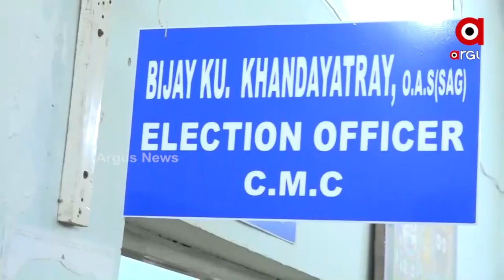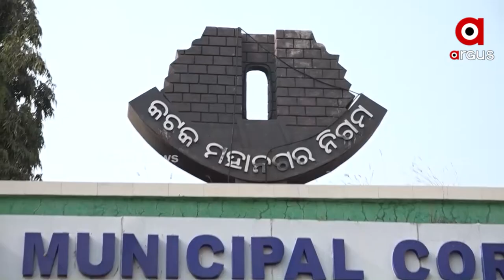Cuttack: Big Conspiracy behind application for withdrawal of Candidature of Independent candidate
କିଏ କରିଥିଲା ଲୋକନାଥଙ୍କ ପ୍ରାର୍ଥୀପତ୍ର ପ୍ରତ୍ୟାହାର ପାଇଁ ଆବେଦନ
ରୋଚକ ମୋଡରେ କଟକ ମହାନଗର ନିଗମର ୩୯ ନମ୍ବର ୱାର୍ଡ। ସ୍ବାଧିନ ପ୍ରାର୍ଥୀ ଲୋକନାଥ ଲେଙ୍କାଙ୍କ ପ୍ରାର୍ଥୀପତ୍ର ପ୍ରତ୍ୟାହାର ପାଇଁ କିଏ କରିଥିଲା ଆବେଦନ। କାହିଁକି ନିଜକୁ ଅଜ୍ଞାତବାସରେ ରଖିଥିଲେ ଲୋକନାଥ। ଏଥିପାଇଁ ଏକ ବଡ ଷଡ଼ଯନ୍ତ୍ର କରାଯାଇଥିବା ତାଙ୍କ ପତ୍ନୀ କହିଥିବା ବେଳେ ଏବେ ନିଜ ସୁରକ୍ଷା ପାଇଁ ଥାନାର ଦ୍ଵାରସ୍ଥ ହୋଇଛନ୍ତି ଲୋକନାଥ।